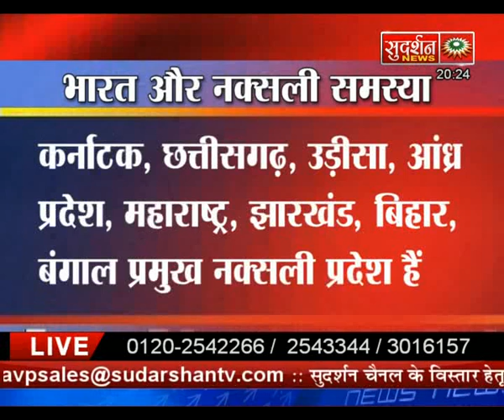Naksali Bano Paise Pao Neeti Kitni Sahi Part-2 Bindas Bol SudarshanNewsTV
Category: Indian News Gandhi India Against Corruption BJP Congress Politics Religion Bharat Hindu Islam Expose Sudarshan TV News Suresh Chavhanke Bindas Bol Politics Religion Social